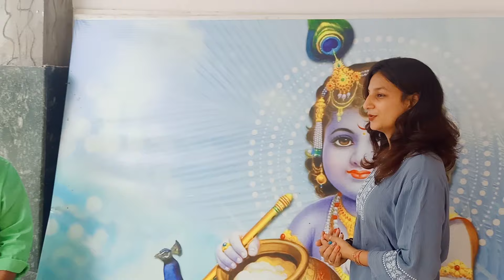Happy JANMASHTMI to all of you guided by my Mam Smitaswini mahapatro of SMIT MJMC